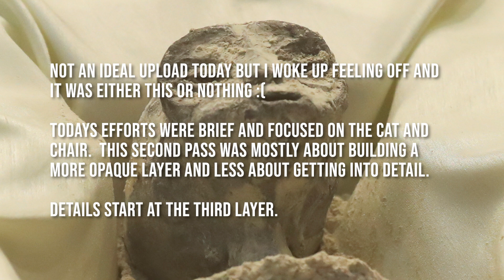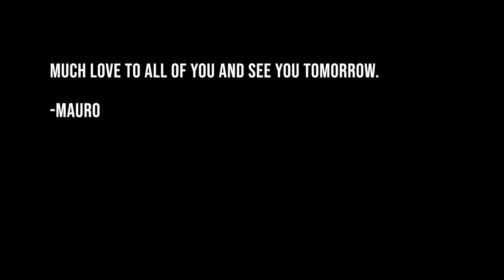WIP 17 | Purrformance Art Day 2 | Morale | Cursed Cat Oil Painting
In this installment of Work In Progress I have a short day in the studio having woken up feeling ill. Nevertheless she persisted.